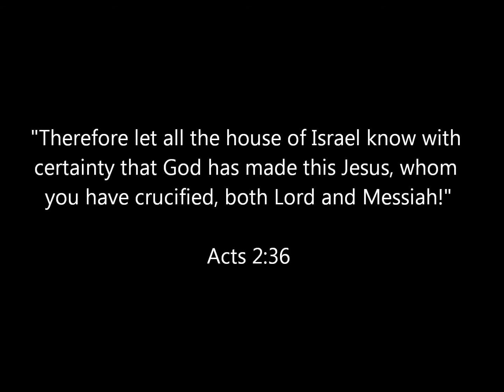Southern MO FCA Leadership Camp 2011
FCA Camp at Point 11